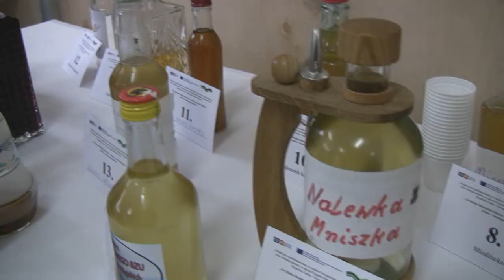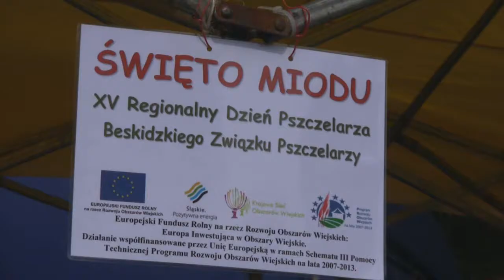III Dni Powiatu Żywieckiego